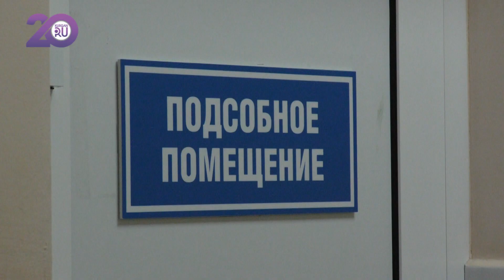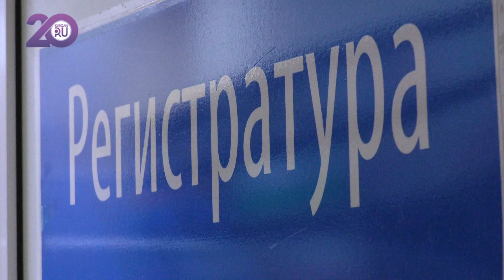В детском травмпункте Кургана станет просторнее: помещение планируют расширить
В Кургане планируют расширить помещение детского травмпункта по улице Коли Мяготина